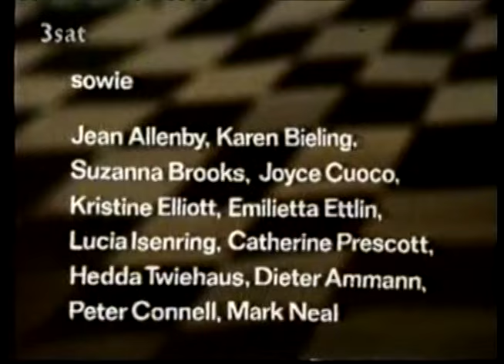Prokofieff: Romeo und Julia/ John Cranko Stuttgart 1973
Marcia Hardée
Richard Cragun
Egon Madsen